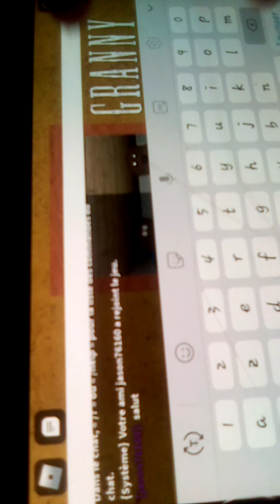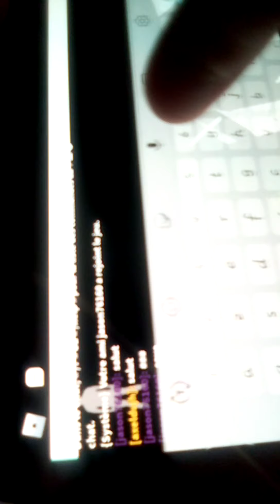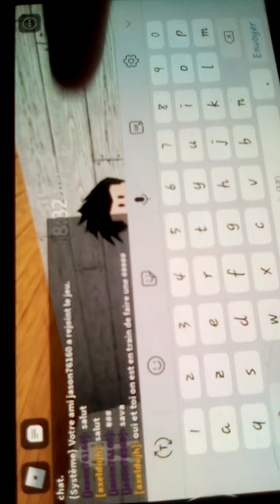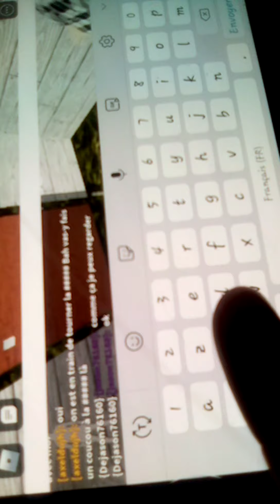je filme ma demi soeur entrain de jouer à roblox avec mon meilleur ami jason #2